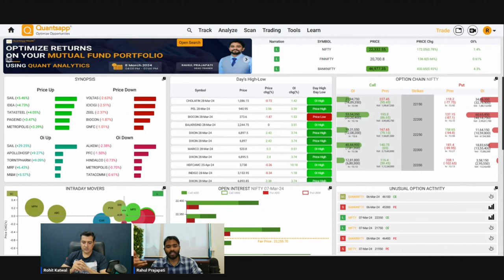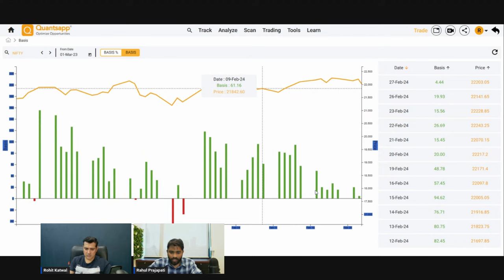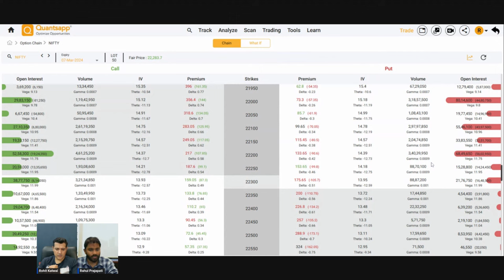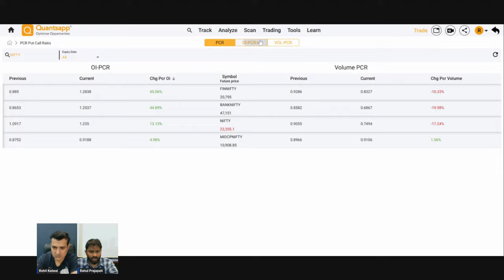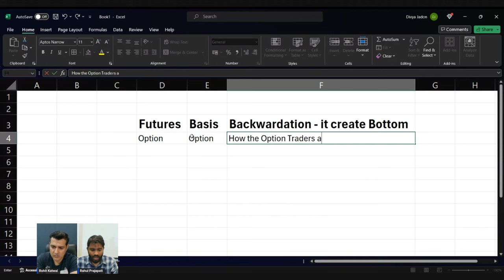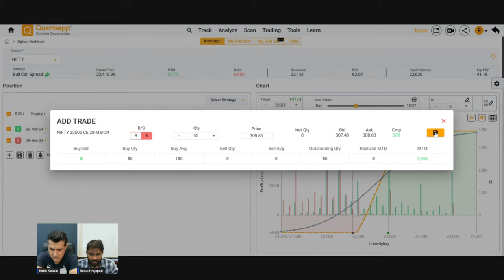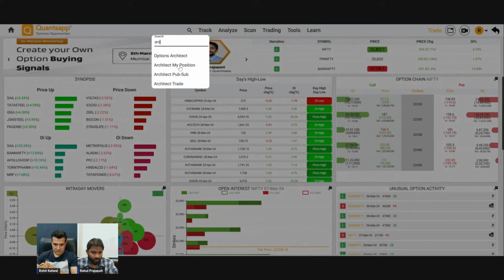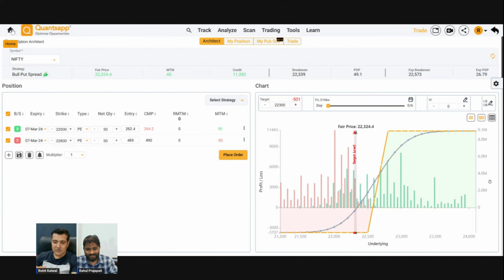Directional Trading with FNO Data ft. Rahul Prajapati | Rohit Katwal | Traders Talk 3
Dive deep into the world of Directional Trading with FNO data in this insightful podcast episode 3 ft @Rahul.prajapati12 Rahul Prajapati.

Rahul has logically demonstrated how we can use Basis to identify bullish nifty banknifty or stocks. Once we have identified the probably trend reversal, we can then analyze the optionchainanalysis and get further confirmation whether future and options data is confirming the underlying trend.

Once trade direction is identified, we construct an optionstrategy that can give profit with reduced risk. The optionstrading analysis and strategy is simple enough for beginners to understand and start trading with.

Kickstart your options trading journey with "Definitive Guide to Advanced Options Trading" by Rohit Katwal today

(0:00) - Introduction
(2:51) - What is Basis?
(15:22) - Options Chain and Open interest
(24:09) - Put call Ratio in NIFTY
(31:09) - Trading strategy after understanding the FNO Data
(43:38) - Understanding strategy through payoff graph
(49:08) - Conclusion